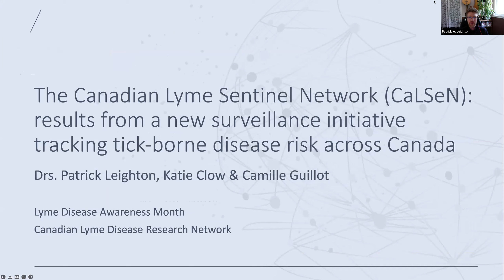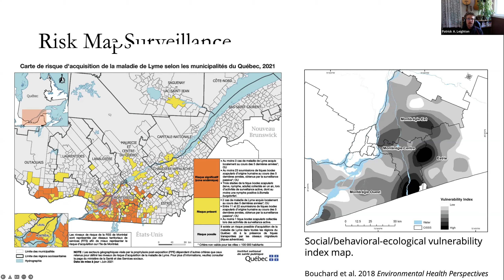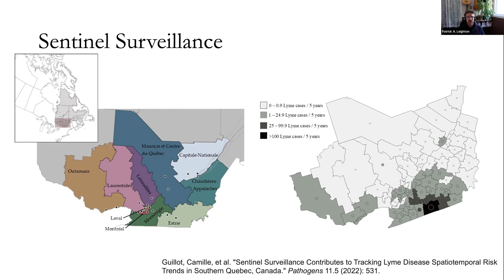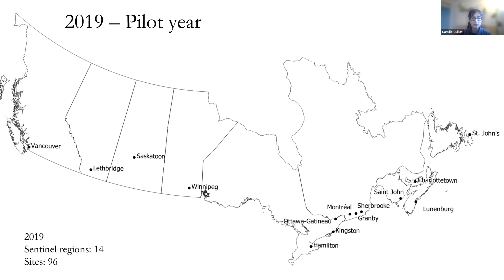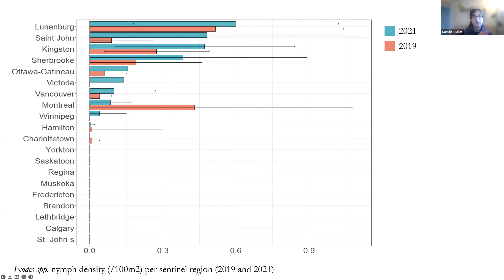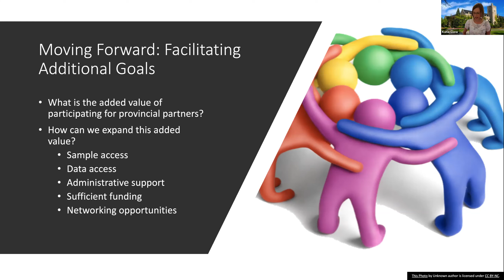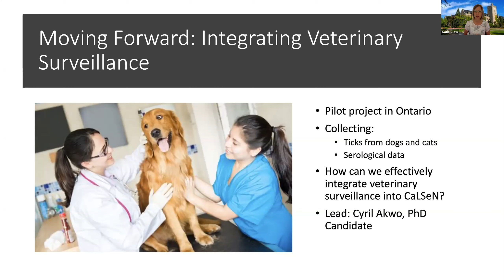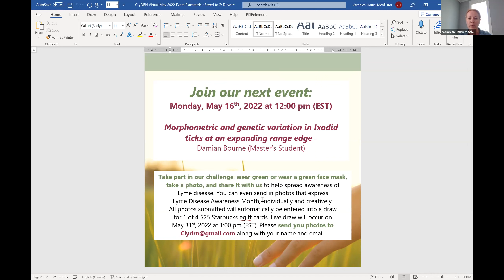The Canadian Lyme Sentinel Network (Dr. Katie Clow, Camille Guillot, and Dr. Patrick Leighton)